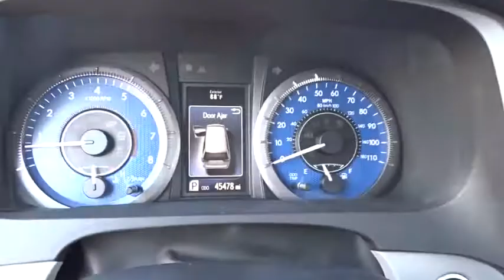2016 Toyota Sienna Waukegan, Gurnee, Kenosha, WI, Fox Lake, Libertyville, IL U2082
2016 Toyota Sienna

Classic Toyota
515 N Green Bay Rd

*XLE* *8 Passenger* Take a look at this well equipped 2016 Toyota Sienna XLE! Leather Seats, 17 Alloy Wheels, Dual Power Doors, Power Rear Hatch, Backup Camera, Bluetooth, 3-Zone Climate Control, Smart Key System, Push Button Start, Fog Lamps, Moonroof, Blind Spot Monitor, Rear Cross Traffic Alert, and much more! Safe, reliable, and plenty of passenger and cargo room. This Sienna is the perfect minivan. Visit Classic Toyota Today! The Friendliest Place In Town!